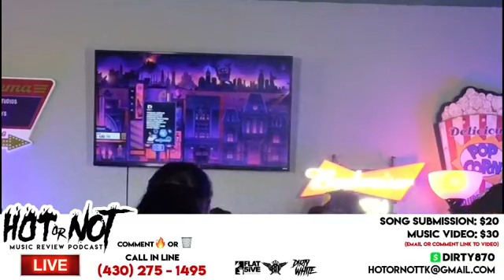The Hot or Not Show S1E08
The Hot or Not Show
Live Podcast / Music Review